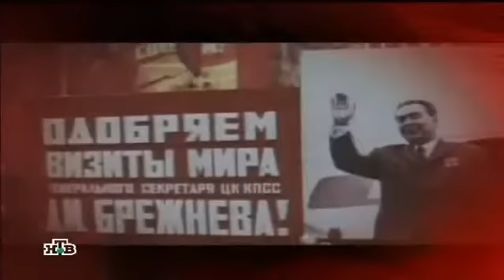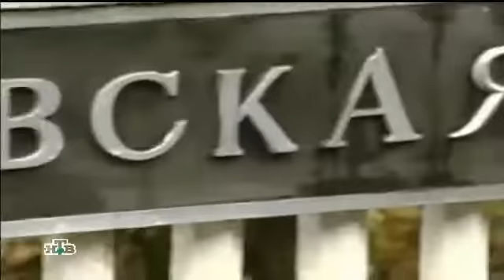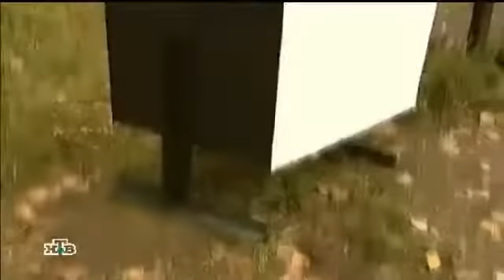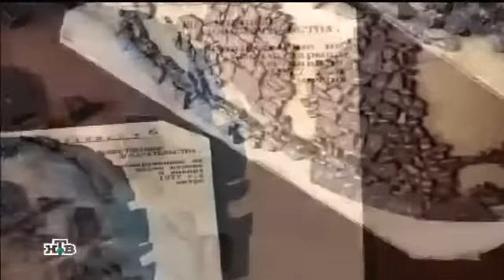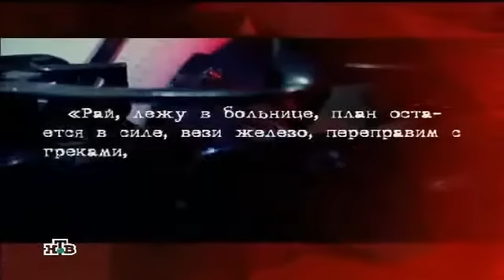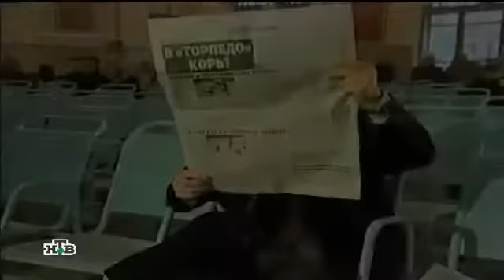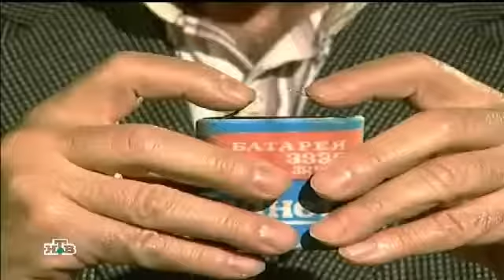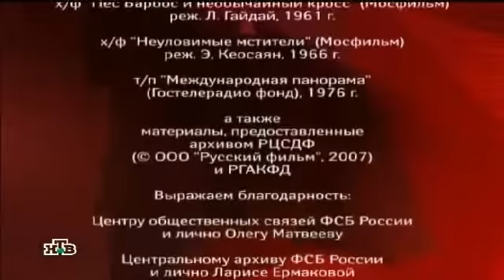(HD) Следствие Вели. Выпуск 63 - ЧП Союзного Масштаба (Первые Тер. Акты в Московском Метро)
Первый в истории террористический акт в московском метро.

1977-й год. В Москве на перегоне между станциями метро «Первомайская» и «Измайловская» в вагоне поезда прогремел сильный взрыв. Погибли 7 человек, 37 получили тяжелые ранения. Через полчаса раздался еще один взрыв рядом со зданием КГБ на Лубянке. Третья «адская машина» была подорвана в непосредственной близости от Кремля. Поиски преступников ведут лучшие сыщики страны. Они еще не знают: неизвестные готовят очередной теракт. На этот раз — на Курском вокзале столицы.

За год расследования дело разрастется до шестидесяти томов, но преступников всё же найдут -- ими окажутся три члена Национальная объединённая партии Армении Затикян, Багдасарян и Степанян. Они были убеждены: убийство ни в чём не повинных людей - вынужденная мера в борьбе за независимость Армении от России. По данным следствия, Степан Затикян был главным организатором и руководителем терактов, Степанян и Багдасарян — их непосредственными исполнителями.
Тогдашний председатель ЦК ком.партии Армении Карен Демирчян и руководитель КГБ Армении Юзбашьян следствию препятствовали. Юзбашьян тщательно скрывал от руководства КГБ СССР информацию о действиях в республике представителей международной армянской террористической организации — Армянская секретная армия освобождения Армении «АСАЛА», созданной взамен «Дашнакцутюн». Именно этой организации принадлежит разработка взрывов в Московском метро. Впоследствии «Дашнакцутюн» легализована в независимой Армении и на данный момент занимает одно из ключевых мести в парламенте и правительстве Армении.